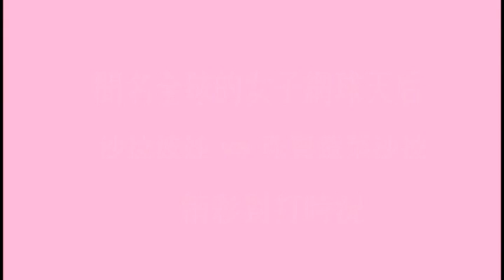VTS 01 1